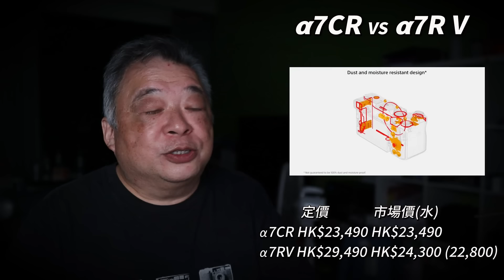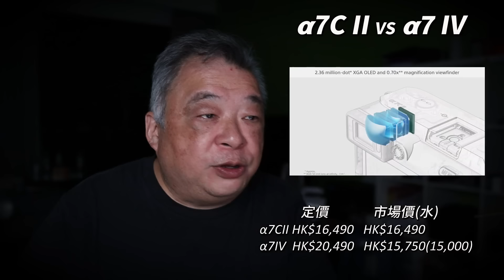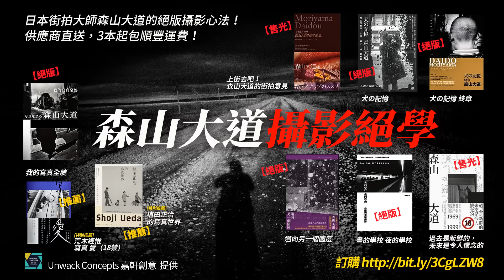【CC】Sony 兩部單卡C機唔值得買嗎？一次過講晒 a7CII, a7CR, a7IV, a7RV, ZV-E1, a7SIII, A7C, a7III！8部機點揀？